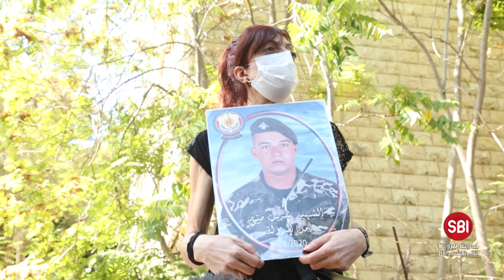تحرّك مزدوج... أهالي الموقوفين وأهالي الضحايا